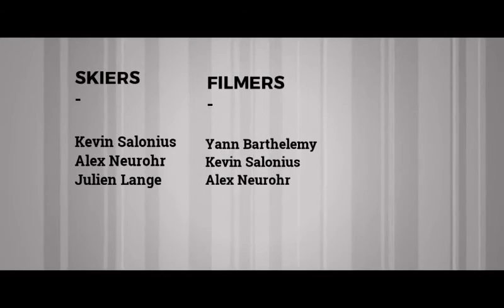Kevin Salonius Learns Backcountry In Switzerland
n the penultimate episode of Amplid Rookie Season, Kevin Salonius catches a flight to Vercorin in Switzerland to learn how to ride backcountry jumps with GPSY FEELIN superstar Julien Lange and local hero Alex Neurohr.